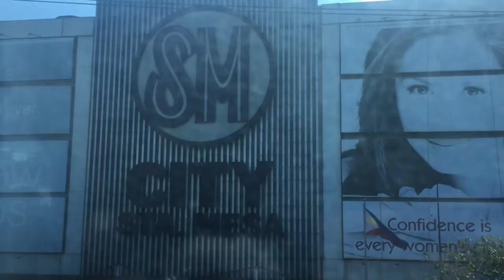4 Tipid Tips for Newborn babies!!!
Vlog content is all about my pregnancy, being a servant, a wife and a mom very soon.

Since we are first time Parents we are excited to hoard baby stuffs for our little Angel.

3. Divisoria
4. Online

Equipment:
iPhone6s+

Editor:
Filmora

YouVersion Bible App: Trishia Ninotchka Vacalares